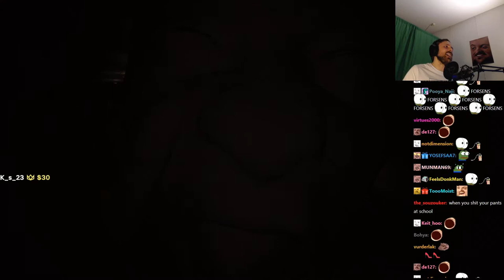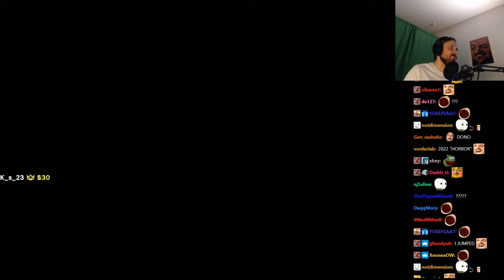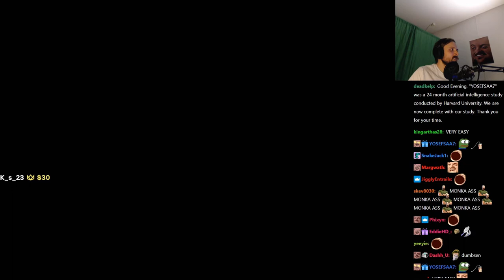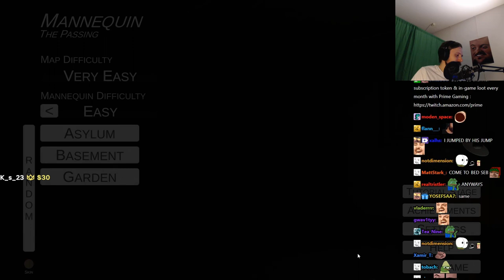Forsen plays Mannequin The Passing (with Chat)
Stream Duration: 5:55:08

Game Description:  Mannequin The Passing is a single-player psychological horror game. Get through the stages watching the mannequins carefully as some show signs of wanting to stop you. Use patience and observational skills to get through and survive the passing mannequin experience.

General
Format : MPEG-4
Format profile : Base Media
Codec ID : isom (isom/iso2/avc1/mp41)
File size : 15.3 GiB
Duration : 5 h 55 min
Overall bit rate mode : Constant
Overall bit rate : 6 150 kb/s
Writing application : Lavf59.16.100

ID : 1
Format : AVC
Format/Info : Advanced Video Codec
Format profile : High@L4.2
Format settings : CABAC / 4 Ref Frames
Format settings, CABAC : Yes
Format settings, GOP : M=3, N=120
Codec ID : avc1
Codec ID/Info : Advanced Video Coding
Source duration : 5 h 55 min
Bit rate mode : Constant
Bit rate : 6 003 kb/s
Width : 1 920 pixels
Height : 1 080 pixels
Frame rate mode : Variable
Frame rate : 60.000 FPS
Minimum frame rate : 58.824 FPS
Maximum frame rate : 62.500 FPS
Color space : YUV
Bit depth : 8 bits
Scan type : Progressive
Bits/(Pixel*Frame) : 0.048
Stream size : 14.9 GiB (98%)
Source stream size : 14.9 GiB (98%)
Color range : Limited
Color primaries : BT.709
Transfer characteristics : BT.709
Matrix coefficients : BT.709
mdhd_Duration : 21307818
Codec configuration box : avcC

Audio
ID : 2
Format : AAC LC
Format/Info : Advanced Audio Codec Low Complexity
Codec ID : mp4a-40-2
Bit rate : 132 kb/s
Channel(s) : 2 channels
Channel layout : L R
Sampling rate : 48.0 kHz
Frame rate : 46.875 FPS (1024 SPF)
Compression mode : Lossy
Stream size : 330 MiB (2%)
Source stream size : 330 MiB (2%)
Default : Yes
Alternate group : 1